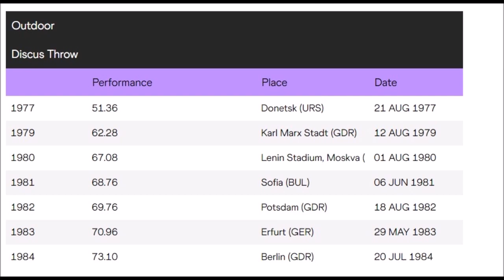Gisela Beyer (East Germany) discus 65.26 meters 1983 WORLD CHAMPIONSHIPS Helsinki.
Her series: X - 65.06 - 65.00 -  X - 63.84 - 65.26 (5th place).
Gisela Beyer (DDR) discus 65.26 meters 1983 World Championships Helsinki .
Gisela Beyer (later Reißmüller, born 16 July 1960 in Stalinstadt, Bezirk Frankfurt) is a retired East German discus thrower.
She finished fourth at the 1980 Summer Olympics, fourth at the 1982 European Championships and fifth at the 1983 World Championships.
She represented the sports team ASK Vorwärts Potsdam and became East German champion in 1983 and 1984.
Her personal best throw was 73.10 metres, achieved in July 1984 in Berlin.
This result ranks her ninth on the world all-time list and fifth among German discus throwers, behind Gabriele Reinsch, Ilke Wyludda, Diana Gansky-Sachse and Irina Meszynski.
Gisela Beyer is the sister of Olympic gold medalist shot putter Udo Beyer and Olympic gold medalist in handball Hans-Georg Beyer.
I got this recordings from a FaceBook friend (on a BETAMAX TAPE)